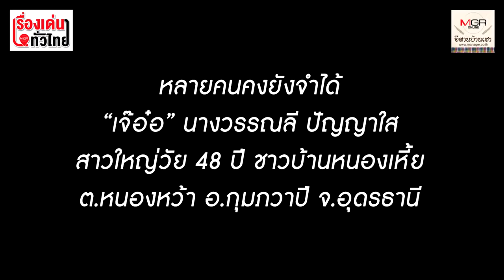รวยเลือกได้! หม้ายสาวใหญ่เปิดหมดเปลือก ชีวิตหลังถูกหวย 90 ล้าน : เรื่องเด่นทั่วไทย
“เจ๊อ๋อ” หม้ายสาวใหญ่แห่งบ้านหนองเหี้ย จ.อุดรธานี บอกว่าหลังถูกหวย 90 ล้าน จ้างหย่าผัวเฉพาะเงินสด 30 ล้านบาท ที่เหลือก็แบ่งญาติพี่น้อง ซื้อโน่นนั่นนี่ ตอนนี้มีเงินเหลือกว่า 10 ล้านบาท ทุกวันนี้มีชีวิตสะดวกสบายที่สุด ไม่มีอะไรเปรียบเทียบได้ ที่สำคัญหัวใจไม่เคยโสด